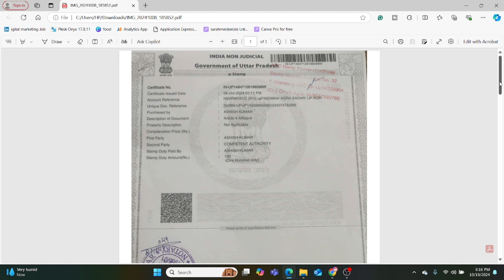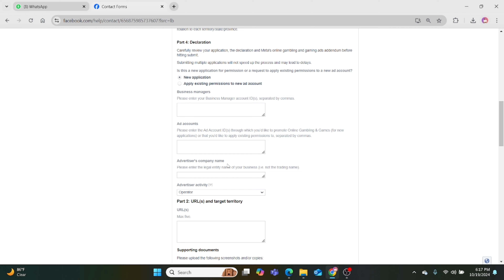Targeting gambling-related ads on Meta & Google while staying compliant with platform policies.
Facebook Ad Manager पर गैंबलिंग विज्ञापन चलाने के लिए हिंदी में गाइड:

फ़ेसबुक विज्ञापन नीति का पालन करें:

फ़ेसबुक पर गैंबलिंग विज्ञापन चलाने से पहले यह सुनिश्चित करें कि आप स्थानीय और प्लेटफार्म की नीतियों का पालन कर रहे हैं। केवल वही विज्ञापन स्वीकार्य होंगे जो कानूनी रूप से मान्यता प्राप्त हैं और उम्र सीमा का ध्यान रखते हैं।
बिज़नेस मैनेजर सेटअप करें:

अपने फ़ेसबुक बिज़नेस मैनेजर अकाउंट में लॉगिन करें। अगर आपने बिज़नेस मैनेजर सेटअप नहीं किया है, तो इसे पहले सेटअप करें।
नया विज्ञापन अभियान बनाएं:

विज्ञापन प्रबंधक (Ad Manager) पर जाएं और "Create" बटन पर क्लिक करें। यहां से आप नया विज्ञापन अभियान शुरू कर सकते हैं।
विज्ञापन उद्देश्य चुनें:

आपके विज्ञापन का उद्देश्य क्या है? उदाहरण के लिए, ट्रैफ़िक बढ़ाना, लीड्स प्राप्त करना, या ऐप इंस्टॉल बढ़ाना। गैंबलिंग विज्ञापनों के लिए सबसे उपयुक्त उद्देश्य चुनें।
ऑडियंस टार्गेटिंग सेट करें:

आप अपने विज्ञापन को केवल उन लोगों तक पहुँचाना चाहते हैं जो कानूनी रूप से गैंबलिंग कर सकते हैं। इसलिए, उम्र सीमा और लोकेशन जैसी जानकारी ध्यान से भरें।
विज्ञापन प्लेसमेंट चुनें:

फ़ेसबुक आपको यह चुनने की सुविधा देता है कि आपका विज्ञापन कहां दिखेगा - फ़ेसबुक, इंस्टाग्राम, या मैसेंजर। आप इसे ऑटोमेटिक या मैन्युअल रूप से चुन सकते हैं।
विज्ञापन सामग्री तैयार करें:

आपकी विज्ञापन सामग्री (ad copy) स्पष्ट और आकर्षक होनी चाहिए। ध्यान दें कि आपकी सामग्री नियमों के अनुरूप हो और उसमें ज़िम्मेदार गैंबलिंग का संदेश हो।
बजट और शेड्यूल सेट करें:

अपना दैनिक या कुल बजट सेट करें और यह तय करें कि विज्ञापन कब तक चलना चाहिए।
विज्ञापन समीक्षा और लॉन्च:

सभी जानकारी सही होने के बाद, अपने विज्ञापन को समीक्षा के लिए भेजें। फ़ेसबुक इसे अपनी नीतियों के आधार पर जांचेगा। मंजूरी मिलने के बाद आपका विज्ञापन लाइव हो जाएगा।
नोट: ध्यान रखें कि गैंबलिंग के विज्ञापन को लेकर स्थानीय और राष्ट्रीय कानूनों का सख्ती से पालन करना आवश्यक है।

Greetings from Digiwebengineers.
Hope you are doing well during these uncertain times!
We have Launched A new Digital marketing course for your business.
Digiwebengineers is a time-tested digital marketing agency based out of Delhi Gurgaon Jaipur. We proffer bespoke digital marketing solutions such as SEO, SMO, PPC, Link Building, Web Development, and CMS. Having a significant amount of experience in the sphere, we're a junction of highly skilled enthusiasts that have helped nurtured businesses ranging from startups to giant enterprises. Our enormous list of clientele shares our passion and vision by dint of the neoteric business solutions that we offer. After going through your business profile and witnessing your achievements, we strongly believe that our customized digital marketing solutions can hugely enhance your online presence across various platforms.
Have goals to fulfill?
Let's exchange synergies and together we can achieve them effectively and efficiently.
With regards
Rahul sikarwar
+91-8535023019